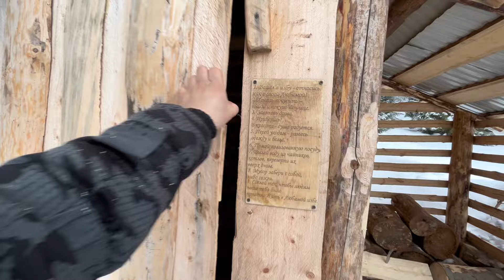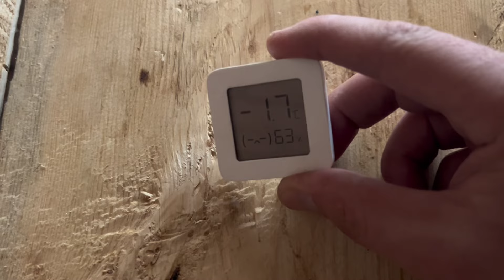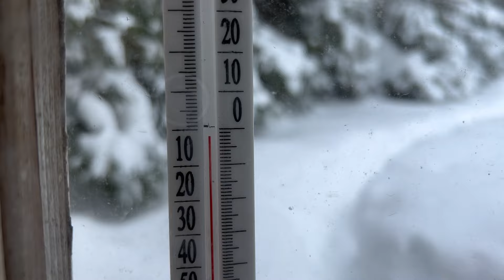ЕДУ С СОБАКОЙ В ИЗБУ- ПОПАЛИ В СНЕГОПАД! ЗАГОТОВИЛ МАТЕРИАЛ | В ИЗБЕ БЫЛИ ГОСТИ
Сразу же оставляю ссылку на мощные фонари от Армитек - наша модель👍

Давненько никто не наведывался в избушку, судя по всему, заехали, попили чаю, такое ощущение, что даже в избу не заходили, ЗАПИСКИ НЕ БЫЛО🤠
Пока Миша болеет, я решил отправится в избушку с Хьюго- он только за!🤠
Напилил немного материала, но я все посчитал, нам на проект этого хватит👍 а может и не на один😉
Как по мне, мы с Хьюго попали в самый сильный снегопад этой зимы🤠- дрзуья- это нужно видеть❄️